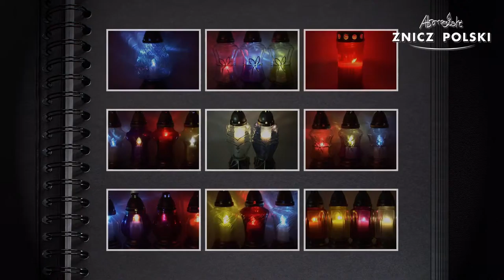NOWOŚĆ 2016 Jesienny liść znicz z wkładem wymiennym od producenta zniczy ZNICZ POLSKI PZ93